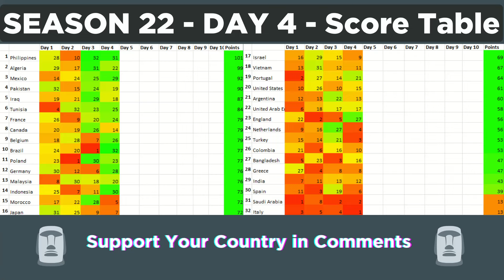Marble Race League Season 22 DAY 4 Marble Race in Algodoo